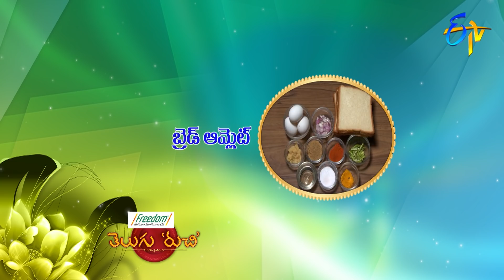Bread Omelet | Telugu Ruchi | 30th October 2019 | ETV Telugu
The chef presents us with a simple recipe of Punjabi Mutton Curry prepared using lamb meat, curd, and various aromatic ingredients.